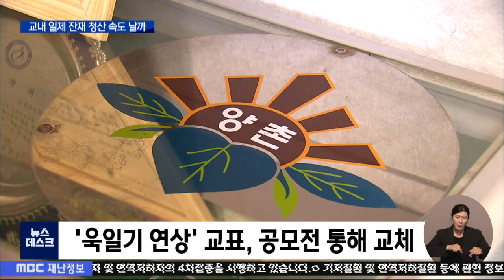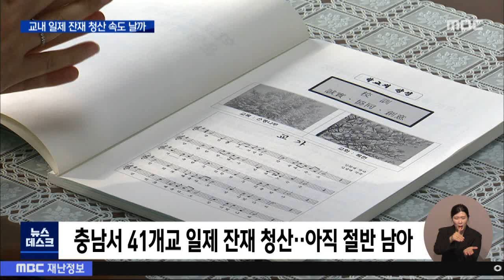일본식 교표·친일 작곡가 교가 언제까지?/대전MBC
3·1운동 100주년이었던 지난 2019년을 전후해 전국적으로 학교에 남아있는 일제 잔재 청산 사업을 벌여왔는데요. 충남도 5년째 사업을 하고 있지만, 도내 학교의 절반 정도만 성과를 낸 것으로 확인됐습니다.